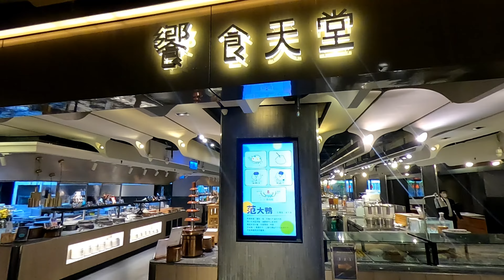響食天堂 台北京站店 【 老悲悲台北美食呷透透】 Taiwanese cuisine 台湾の料理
錄製日期 : 2022年9月18日  週日

【  饗食天堂 台北京站店  】
地址： 103台北市大同區承德路一段1號京站時尚廣場4樓
營業： 早餐 11:30–14:00  下午茶 14:30–16:30    晚餐 17:30–21:30

時食饗樂 歡聚盛宴    每個值得慶祝的歡聚時刻，邀請您一同共聚饗食天堂，以料理和場域的萬種風情，共享美好的相聚時刻。豐盛多元的精緻美味、自在愉悅的舒適氛圍，開啟感官與味蕾的精采體驗、盡享豐盛百匯。讓每個歡聚時刻，都宛若置身天堂般美好歡樂！豐盛百匯 Everyone can enjoy   匯集中/西/日式料理職人，精心烹調上百道多國美食；嚴選在地當令食材，用心詮釋食材的鮮美原味。饗食天堂採開放式廚房、主廚現場料理，現點鮮做的美好滋味、自由取用的食趣之味，讓新鮮躍上舌尖，讓美味盡收眼底。每個人都能在饗食天堂自由地品味美食、自在地享受盛宴。All you can enjoy. Everyone can enjoy.嚴選食材 安心饗食  從產地到餐桌，實現新鮮的距離，饗賓餐旅集團成立「饗農班」和當地優質的生產者合作，各式蔬果新鮮直送，確保品質及穩定貨源，定期進行安全檢驗追蹤，排除蔬果農藥超標或病蟲害之疑慮。饗賓餐旅集團2012年啟用國際規格中央廚房，全台各分店200種以上項目，統一遵循ISO22000與HACCP標準製程，從源頭把關，守護消費者食用安全，堅持提供給您健康、安心的餐點。嫩煎干貝   嚴選日本北海道純淨海域生食級干貝，雙面略煎上色，口口都能感受到大海的鮮甜滋味！爐烤現切牛排   以香料、胡椒醃漬入味，再與多種蔬菜爐烤至5分熟，肉質鮮嫩有嚼勁，香氣撲鼻。現煎天使紅蝦   嚴選極地海域天使紅蝦，肉質厚實、有豐富蝦膏，鐵板高溫現煎，以白酒、胡椒鹽與蒜香奶油調味，突顯天使紅蝦的原味與鮮甜。鐵板骰子牛   特選油脂香氣濃郁的美國嫩肩胛小菲力，高溫鐵板現煎逼出迷人香氣，肉質軟嫩、口感Q彈多汁。焗烤生蠔    來自日本優質海域，以胡椒、清酒、檸檬汁調味，搭配奶油白醬與雙色起司焗烤，奶香濃郁鮮甜滿溢。碳烤牛小排   嚴選美國Choice等級帶骨牛小排，以瞬間高溫炭烤鎖住肉汁，炭火讓香氣更添風味。人氣生魚片/壽司/手卷   特選太平洋海域的肥美鮪魚，零下50度急凍保鮮；鮭魚選自純淨的蘇格蘭/挪威海域，全程7度C冰鮮空運，油脂肥美、軟嫩鮮甜！還有炙燒壽司、手卷等人氣日料，讓你一貫接一貫不停口！炸蝦天婦羅  Q彈鮮蝦沾裹輕薄酥脆麵衣，一口咬下外香酥內彈牙，搭配鹹甜的天婦羅醬汁、蘿蔔泥，豐富口感讓人吃了還想再吃！姿燒香魚    來自宜蘭純淨水源養殖，燒烤過後魚肉香嫩鮮甜，口感細密、齒頰留香。